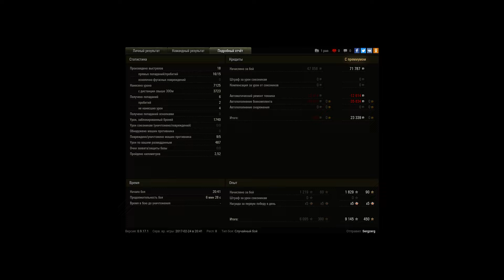Случайно МастЁр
Не ожидал!